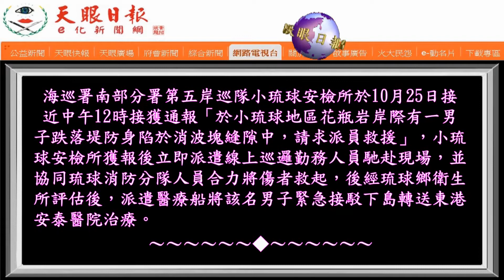男子自拍踩空跌落堤防，海巡消防迅速救援